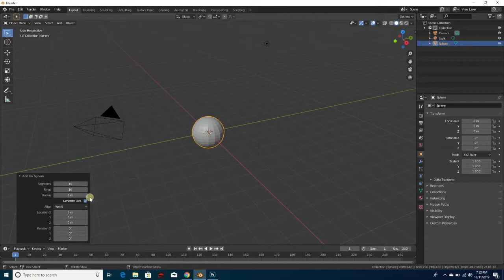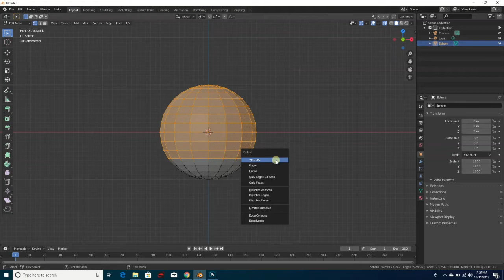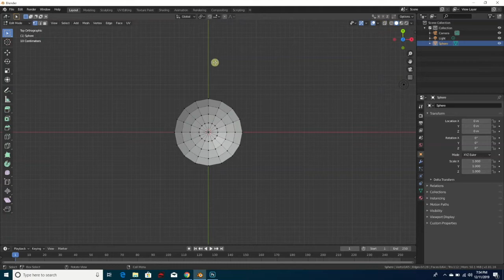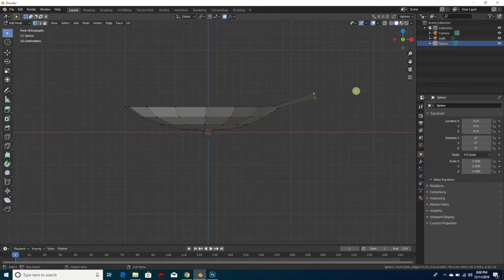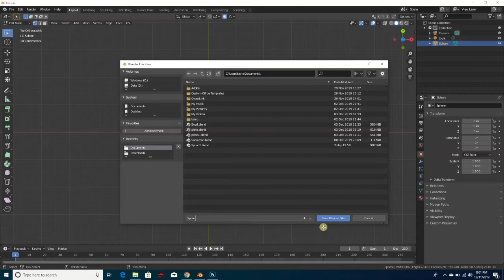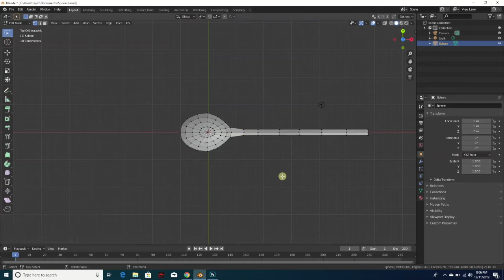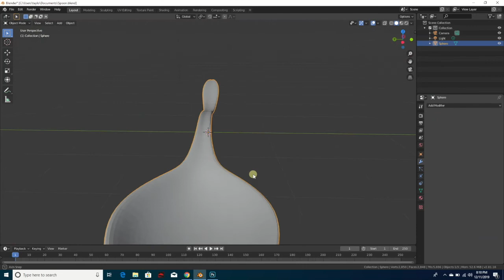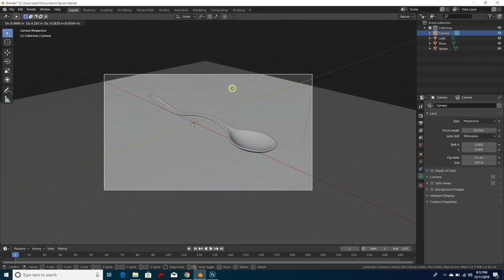Blender 2.81 Beginners Tutorial: Creating A Spoon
You will use some of the basic modeling tools to create a simple spoon.